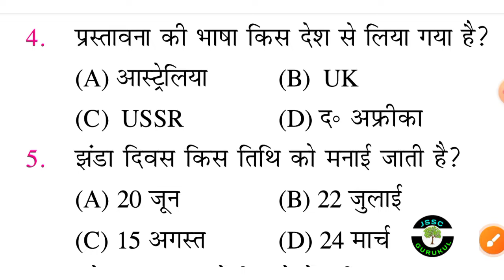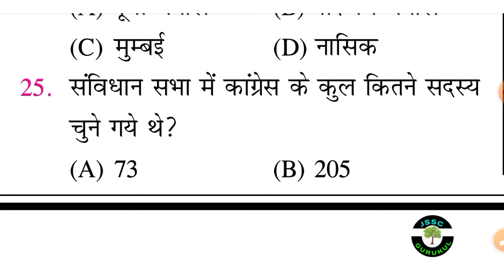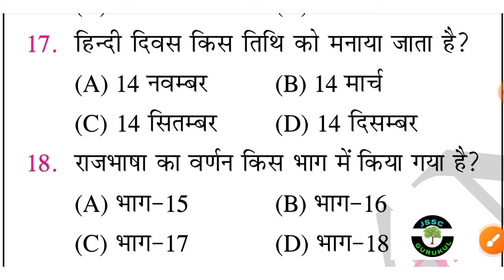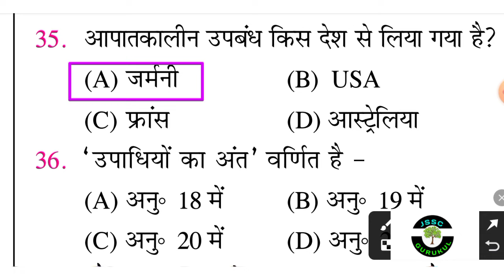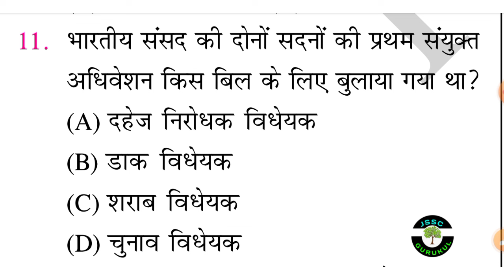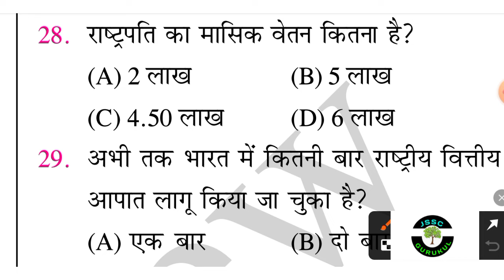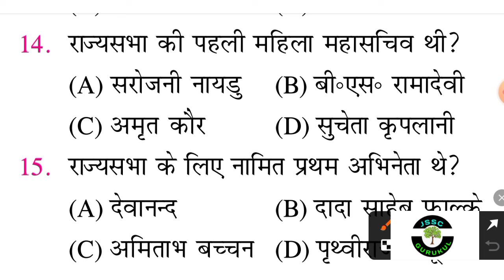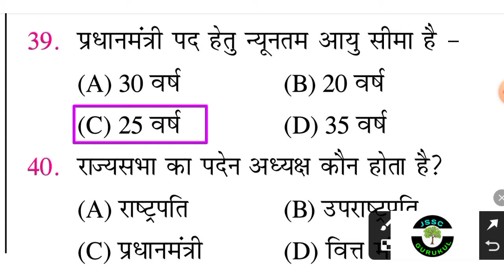🔴भारत का राजव्यवस्था 200 MCQ !! JPSC CDPO PAPER 1 PRACTICE SET 2024 !! JPSC CDPO PRACTICE SET 2024